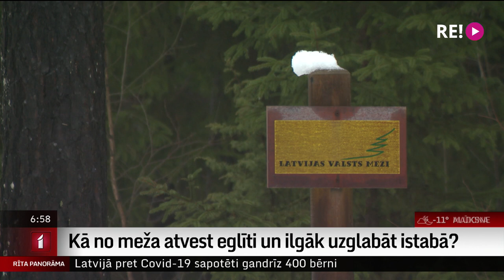Kā no meža atvest eglīti un ilgāk uzglabāt istabā?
Ik gadu Latvijas valsts mežos pirms Ziemassvētkiem iedzīvotājiem tiek atļauts nozāģēt vienu eglīti. Kā mežā saprast, kur ir valsts mežu teritorija, kā iesaiņot eglīti tā, lai to būtu ērti transportēt un kā to mājās uzglabāt tā, lai skujas turas pēc iespējas ilgāk? To devās skaidrot Uldis Birziņš.